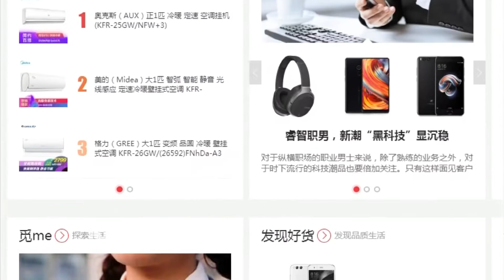Chinese Spending Holiday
We show you how one China’s largest retailor company uses its strategy to increase consumer spending. Eunice Yoon reports from Beijing.